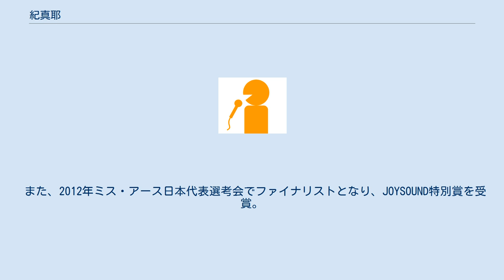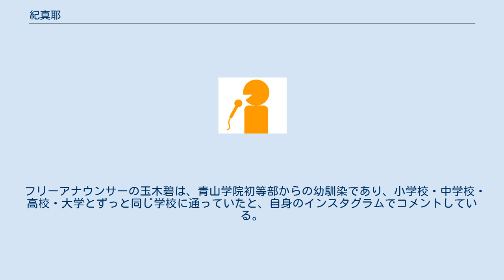紀真耶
お願い!ランキング
ミス・アース・ジャパン出場者
紀 真耶（きの まや、1992年11月7日 - ）は、テレビ朝日のアナウンサーである。
 東京都出身。
身長163cm。
 青山学院高等部、青山学院大学国際政治経済学部卒業。
中高大ではスキー部に所属、アルペンスキーに打ち込み、スキー準指導員の資格を持つ。
 また、2012年ミス・アース日本代表選考会でファイナリストとなり、JOYSOUND特別賞を受賞。
 アナウンススクールには、最初は「ただちゃんと話せるようになりたい」と思って入ったが、他のアナウンサー志望の学生たちと一緒に学ぶうちに、「アナウンサーが一番楽しそう」と思うようになって、アナウンサーを　目指すようになる。
 2015年10月から2017年3月まで情報番組『お願い!ランキング』に、単独MCとして初のレギュラー出演。
 同期入社は池谷麻依、田中萌、山木翔遥、山崎弘喜。
 フリーアナウンサーの玉木碧は、青山学院初等部からの幼馴染であり、小学校・中学校・高校・大学とずっと同じ学校に通っていたと、自身のインスタグラムでコメントしている。
 2019年9月18日、同局の1歳年上社員と結婚。
 2020年6月12日、キャスターを務める『アベマ倍速ニュース』（Abema TV）で、第1子妊娠と産休入りを報告。
8月30日、第1子出産を報告。